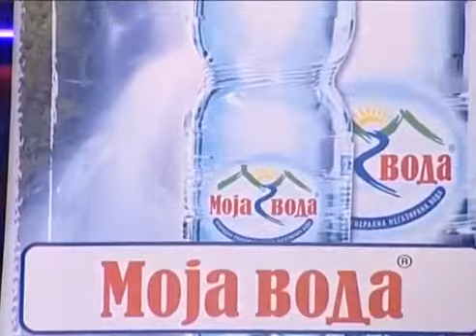Zike - Voljet cu te cijeloga zivota - Svijet Renomea - (Renome 25.11.2007.)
Zike - Voljet cu te cijeloga zivota
album: Plus i minus, 2007

autori: Kenan Fejzic Cina - M. Soldo - K. Fejzic Cina